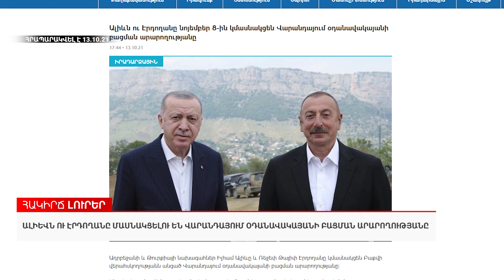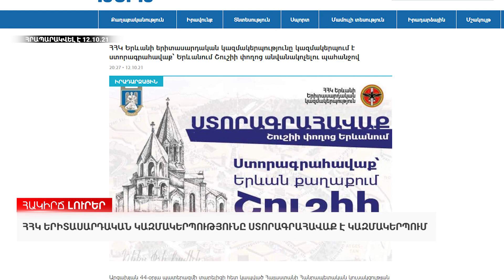Պատվաստում կամ բացասական թեստ՝ 14 օրը մեկ։ 13.10.21 օրվա անդրադարձը՝ հակիրճ